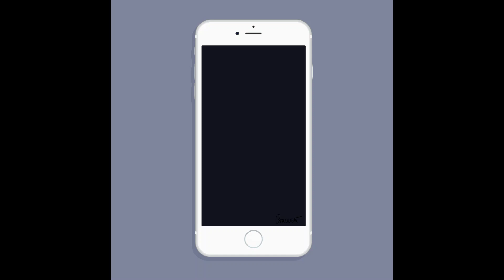iPhones of iPhoneness -Random Ideas 26-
In case you were wondering, no, Apple is not sponsoring me, and yes, I am still a potato.